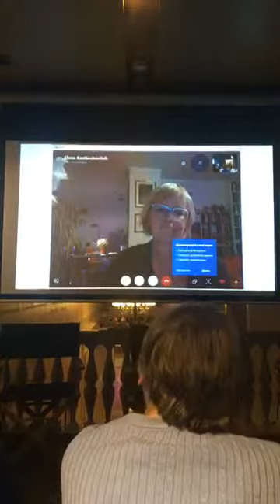Обсуждение На плечах гигантов в Пионере | 10 сентября 2018 Костюкович, Кулиш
10 сентября 2018 года в книжном магазине Pioner Bookstore мы провели встречу, посвященную Умберто Эко и только что вышедшей впервые на русском языке книге Умберто Эко «На плечах гигантов»

Во встрече участвовала переводчик «На плечах гигантов», «Как путешествовать с лососем» Нина Кулиш, литературный критик и переводчик других книг Эко Михаил Визель и (по скайпу) переводчик и друг Умберто Елена Костюкович. Встречу модерировал Сергей Сдобнов. Переводчики обсуждали книги Эко, вспоминали, как познакомились с ним и его творчеством, вспоминали приезды Эко в Москву, выступления в Милане и многие другие интересные вещи.